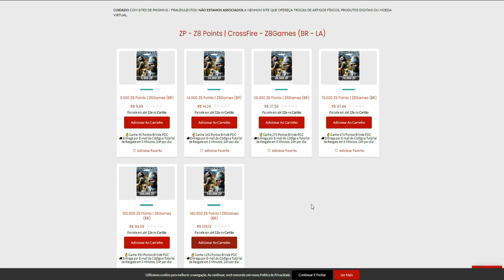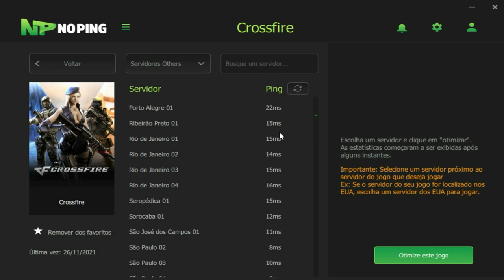BANIRAM M4A1 mas deixaram CHEYTAC...